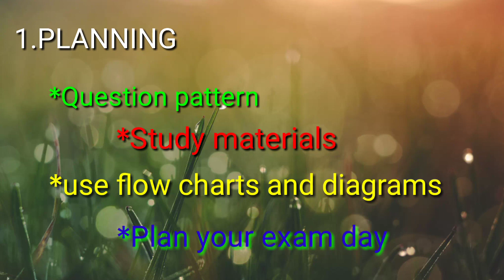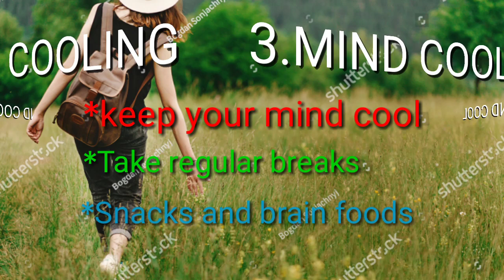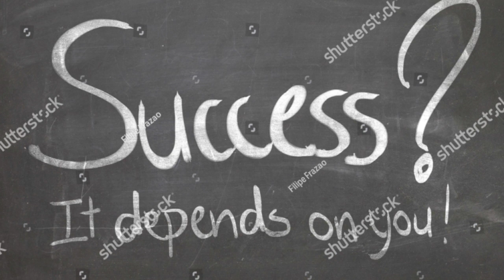How to get centum in public exam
Hi friend

All the best for all exams